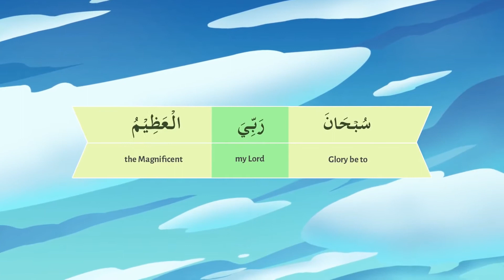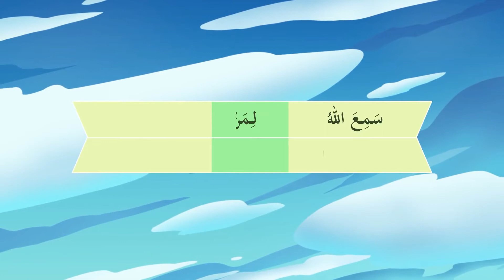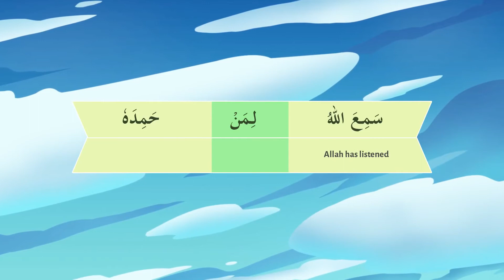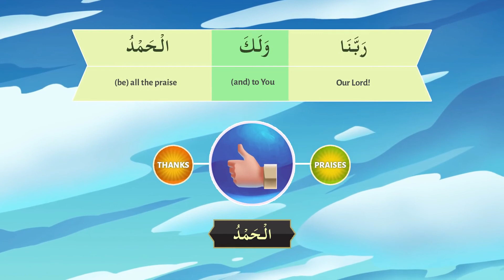18-A - Ruku and After Ruku I Understand Quran and Salaah Easy Way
18-A - Ruku and After Ruku I Understand Quran and Salaah Easy Way